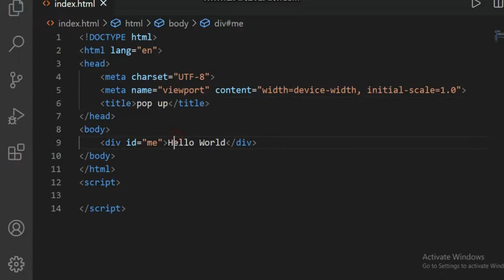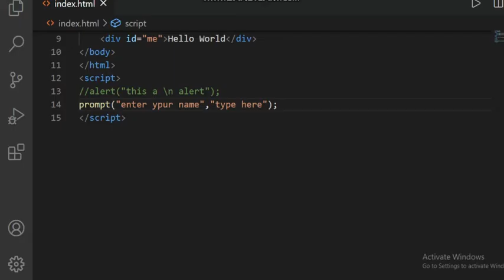popup javascript | JavaScript Popup Boxes - alert box javascript - Confirm Box javascript tamil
popup javascript:
JavaScript has three kind of popup boxes: Alert box, Confirm box, and Prompt box.

Alert Box :
                     When an alert box pops up, the user will have to click "OK" to proceed.
Confirm Box :
                                When a confirm box pops up, the user will have to click either "OK" or "Cancel" to proceed.
Prompt Box :
                          When a prompt box pops up, the user will have to click either "OK" or "Cancel" to proceed after entering an input value.